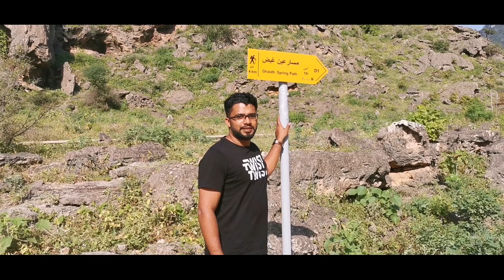Amazing trecking salalah mountain Ghaidh_spring_path salalah സലാലയിലെ അരുവികള്‍ തേടിയുള്ളയാത്ര 4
Traveling root _ عين إيشات
Unnamed Road، Oman